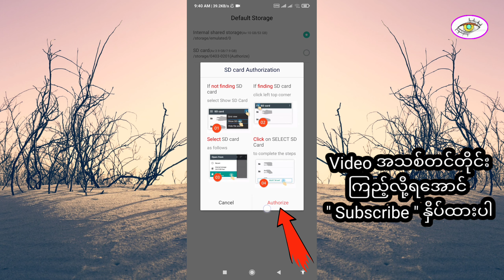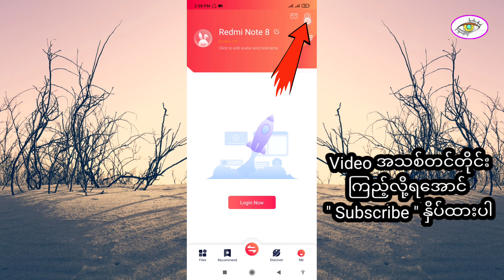Zapya နဲ့ကူးတဲ့ File အားလုံး SD ကဒ်ထဲရောက်အောင်လုပ်နည်း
Facebook/ Saftware နည်းပညာ များကိုပါ မျှဝေပေးမှာလည်းဖြစ်ပါတယ်
Video အသစ်တင်တိုင်းကြည့်လို့ရအောင်